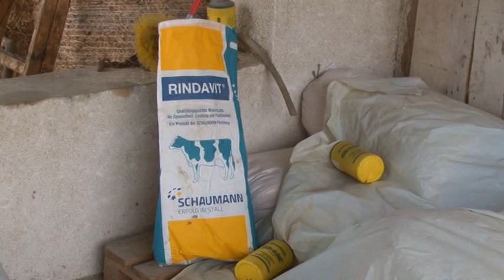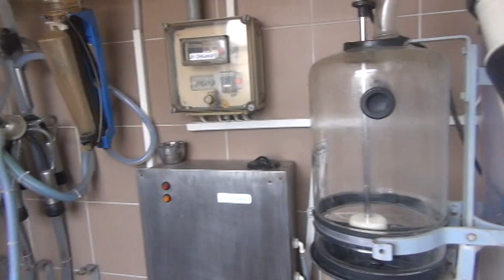Biljana Popovic poljoprivrednik iz Gorobilja 31 03 2021